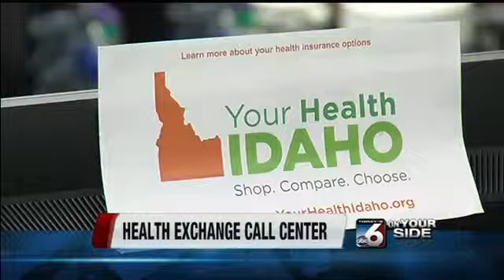Idaho Health Care Exchange Call Center